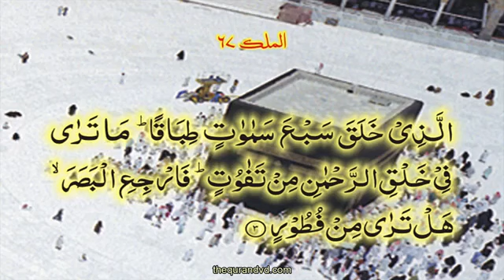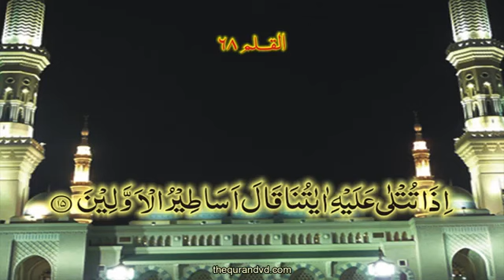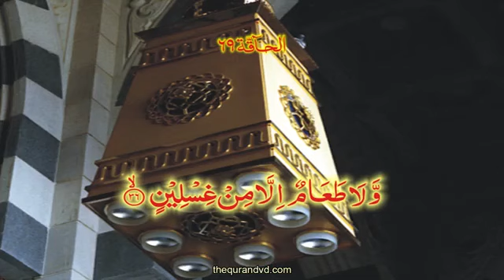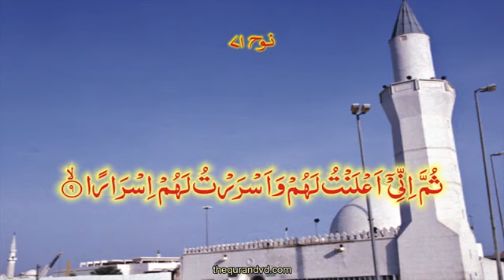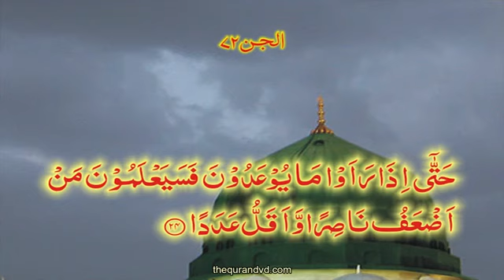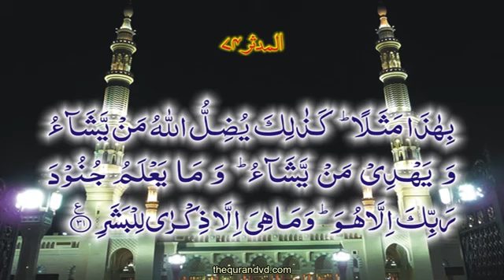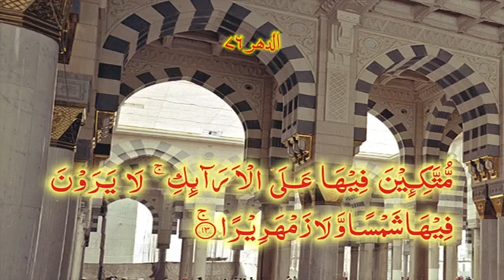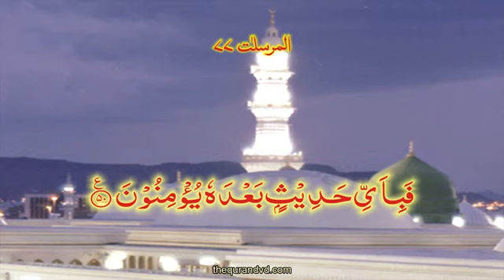HD Quran recitation learning complete para29/30 Tawarkal lazi juz 29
Quran recitation by qari syed sadaqat ali